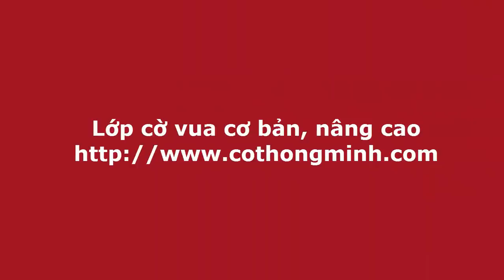KHÔNG THỂ TIN NỔI gặp Quang Liêm mà dám cả gan phế cả Xe, Mã tấn công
Video bình luận, phân tích ván cờ cực hay giữa vô địch world cup Peter Svidler và Lê Quang Liêm tại giải cờ vua tưởng niệm Steinitz 2020. Dám cả gan phế cả Xe và Mã, Svidler nhận trái đắng khi Liêm bất ngờ tung đòn hiểm
Những ván cờ hay nhất trong sự nghiệp của Lê Quang Liêm
Tuyển chọn 100 ván cờ của những nhà vô địch thế giới